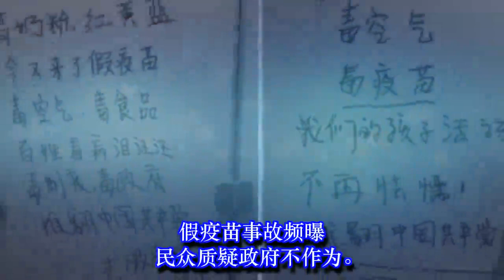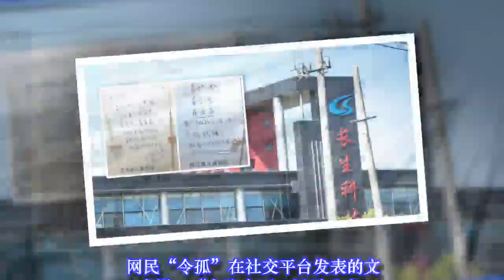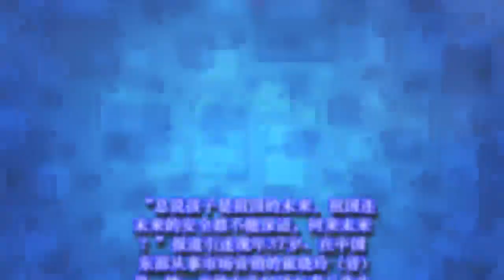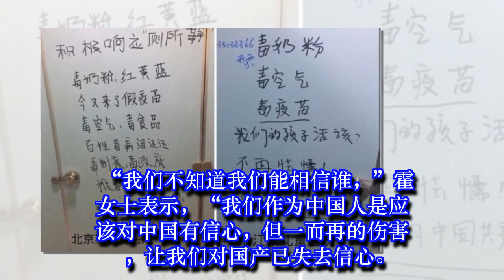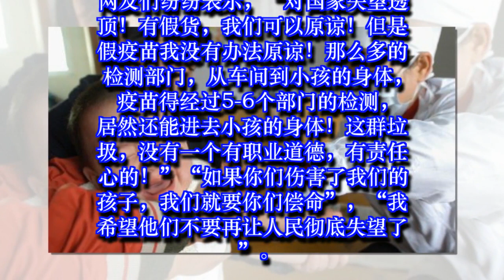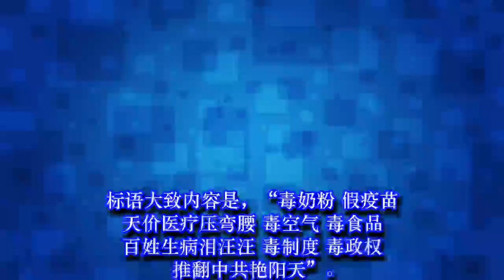假疫苗令北京民心尽失 各地惊现“推翻共产党”